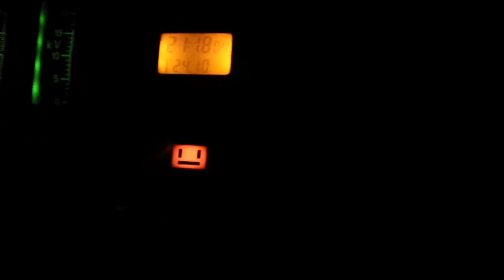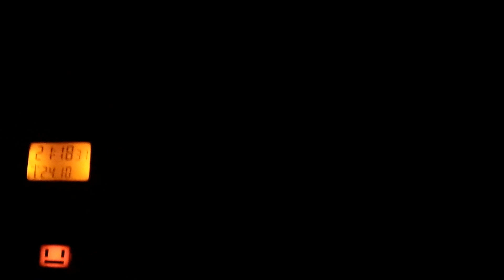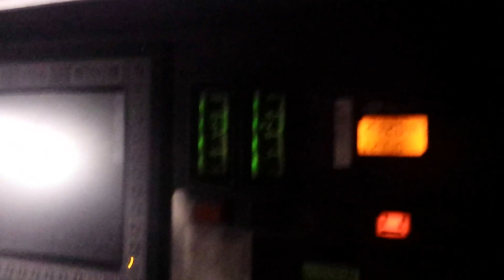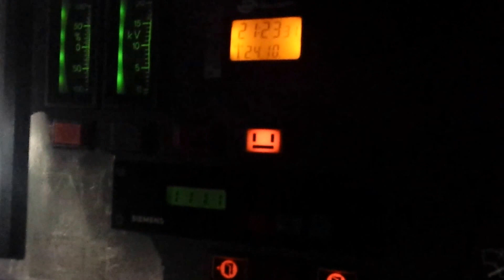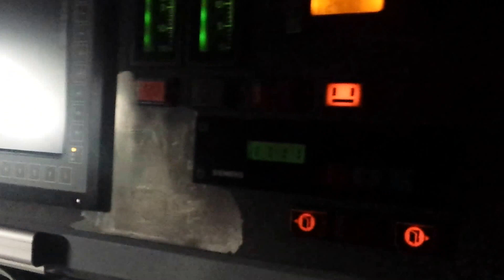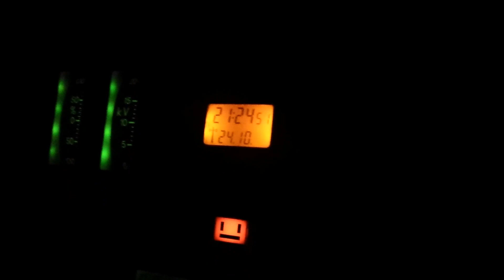Führerstandsmitfahrt im ICN Zürich - Flughafen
Guida dalla cabina del ICN da Zurigo Stazione Centrale a Zurigo Aeroporto